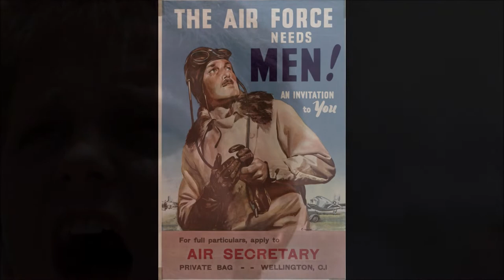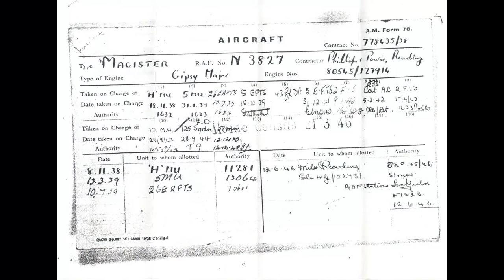The Irish Pilot Ace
Here is a story about how Irish men fought for both sides in world war 2, I found this quite interesting. thank you to those who do take time out to support me.☘️
Video by Islem Benzegouta from Pexels